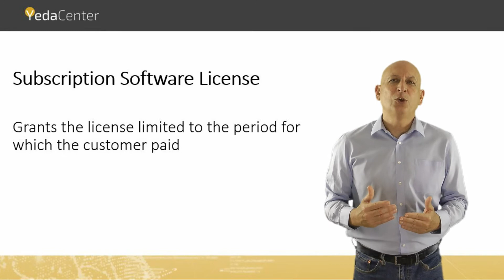What is a Subscription software license?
What is a Subscription software license?: This short video highlights the meaning of a subscription software license.